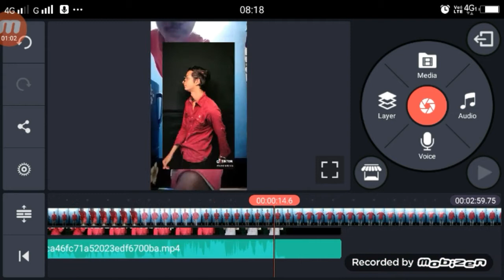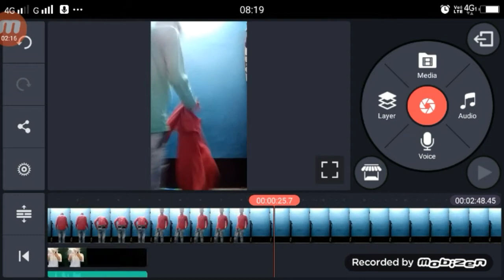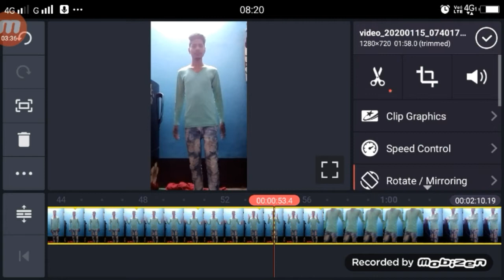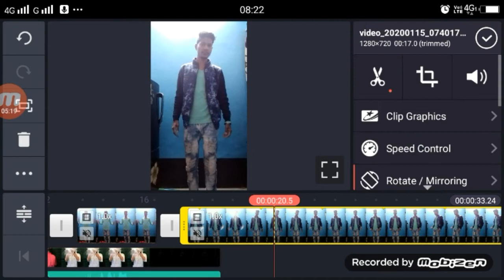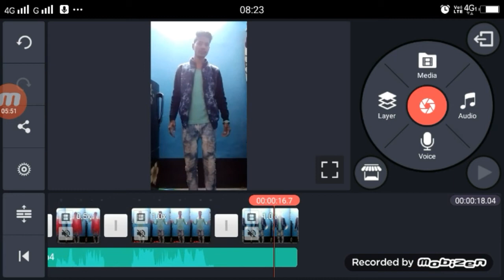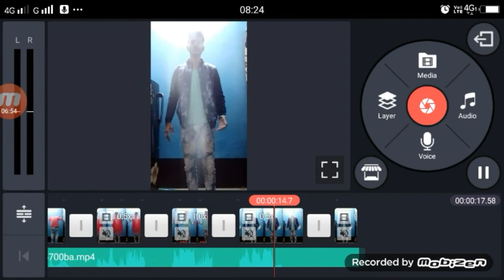Viral Trend TikTok | Dire Dire Bol Koi Sun Na Le | POWDER EFFECT | SLOW MOTION TUTORIAL - HIndi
video sound link

►your question

1.  TikTok New Trend Video
2. TikTok New Trend Video
3 TikTok New Trending VFX Tutorial
4 TikTok Video Tutorial
5 TikTok Trending video Tutorial
6 TikTok New Trending VFX Tutorial
7 TikTik Tutorial
8 TikTok Editing Video

TikTok Dire Dire Bol Koi Sun Na Le,
TikTok Dire Dire Bol Koi Sun Na Le Video Tutorial,
TikTok Dire Dire Bol Koi Sun Na Le Ediitng,
TikTok Dire Dire Bol Koi Sun Na Le POWDER EFFECT,
TikTok Dire Dire Bol Koi Sun Na Le SLOW MOTION TUTORIAL,
SLOW MOTION TUTORIAL Dire Dire Bol Koi Sun Na Le,
Viral Trend TikTok Dire Dire Bol Koi Sun Na Le,
POWDER EFFECT Dire Dire Bol Koi Sun Na Le,
TikTok Dire Dire Bol Koi Sun Na Le VFX Tutorial,
SLOW MOTION TikTok Dire Dire Bol Koi Sun Na Le,

My Camera :-
My Mic :-
My Tripod :-. . .